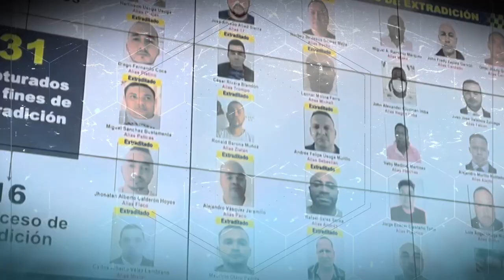SímbolosDelMal Clan del Golfo